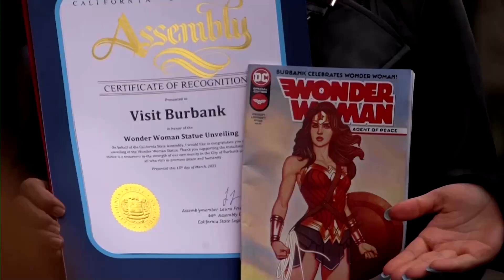Iconic Wonder Woman Statue Unveiled in Hollywood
On Wednesday [March 15], DC comics icon Wonder Woman was enshrined at the world-famous Warner Bros. lot in Burbank, California. Wonder Woman, who is described by many as a figure for female empowerment, will now join fellow Justice League legend Batman as the two bronze superhero statues in the city.